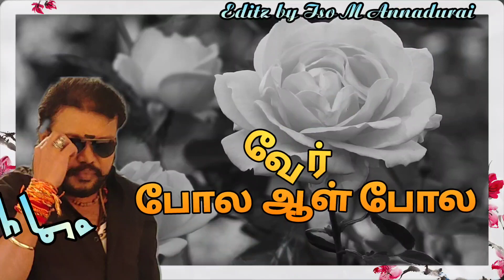January 29, 2024